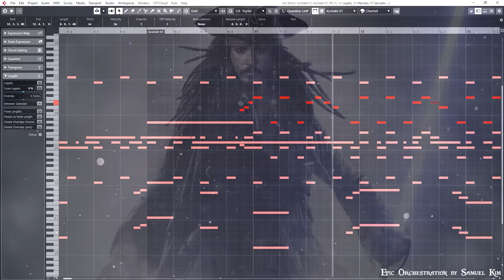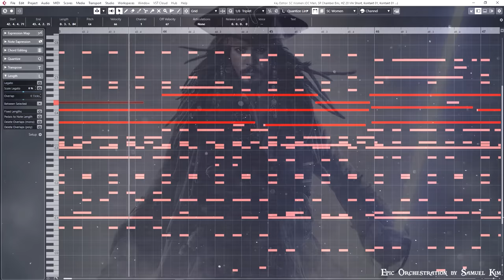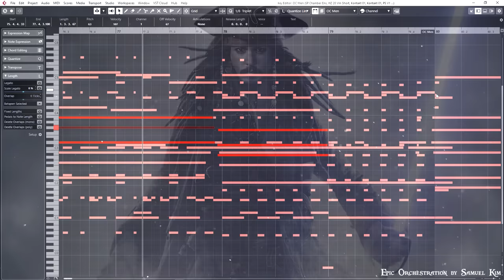Up is Down & Battle of The Heroes | EPIC VERSION (Pirates of The Caribbean X Star Wars Mix)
🎧 Stream on Spotify, Apple Music & More!!!

Pirates of The Caribbean Theme by Hans Zimmer
Star Wars Theme by John Williams